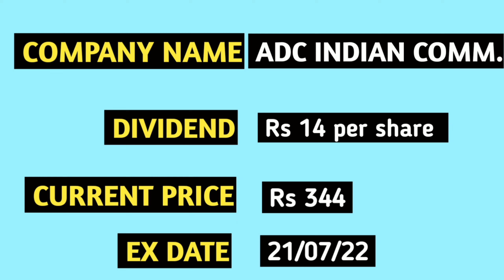UPCOMING DIVIDEND STOCKS(JULY) - 525 % DIVIDEND-DIVIDEND PAYING STOCKS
About -

This video is basically about dividend paying stocks. We have shown best stocks that are paying dividend for july 2022. Stocks that are paying dividend in july. Ex date of the stocks to buy. This all contain in this video. Thank you...